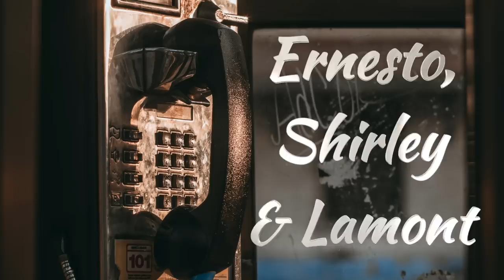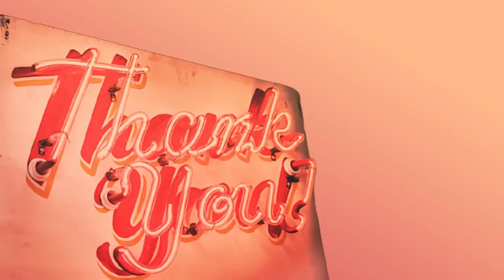Part 8: Shirley Strawberry Jail Calls - A Family Affair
These NEW jail calls are from October of 2022.

If you're unfamiliar with this story, please see Parts 1 through 7 to get caught up-

They have been redacted and edited by this channel to meet YouTube guidelines and for listening purposes only.